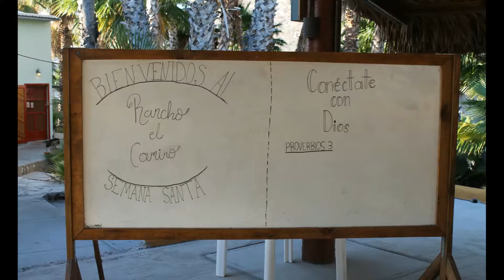Rancho El Camino Semana Santa 2022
A quick look into Easter Camp at Rancho El Camino during Semana Santa 2022.